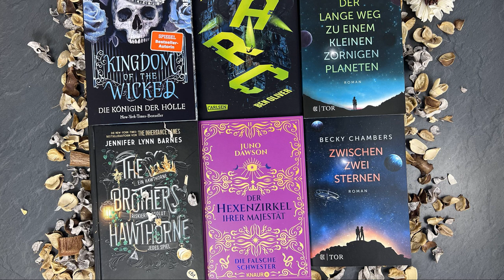bücherreich 251 - Lesemonat November 2023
In dieser Episode spreche ich über die Bücher, die ich im Lesemonat November 2023 gelesen habe:

„The Arc“ von Ben Oliver
„Das Avery Shaw Experiment“ von Kelly Oram
„Der lange Weg zu einem kleinen zornigen Planeten“ von Becky Chambers
„Die Königin der Hölle“ von Kerri Maniscalco
„Der Hexenzirkel Ihrer Majestät - Die falsche Schwester“ von Juno Dawson
„Extinction“ von Kazuaki Takano
„The Inheritance Games - The Brothers Hawthorne“ von Jennifer Lynn Barnes
„Zwischen zwei Sternen“ von Becky Chambers

8 (4 Bücher, 4 Hörbücher, 0 eBooks)

Lesevorhaben:
* 1 Titel aus „12 für 2023“
* 4 Reihen (weiter)gelesen
* 0 Bücher Projekt AutorInnen
* 0 Bücher SuB-Senioren

Aktuelle SuB-Höhe:
Bücher: 137
Hörbücher: 73
eBooks: 97

Was habt ihr im Lesemonat November gelesen und gehört?
Eure Ilana